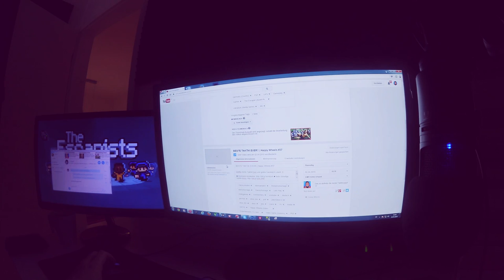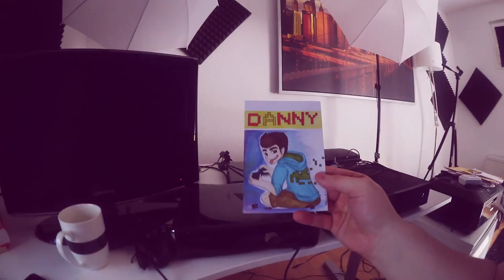MEINE WOHNUNG IST DRECKIG!!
Meine Wohnung ist so unordentlich! :S